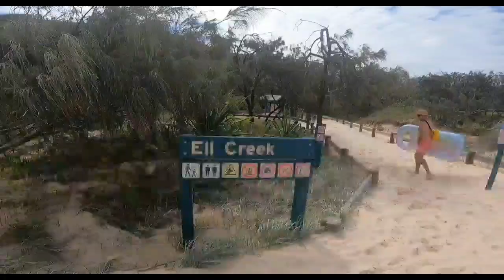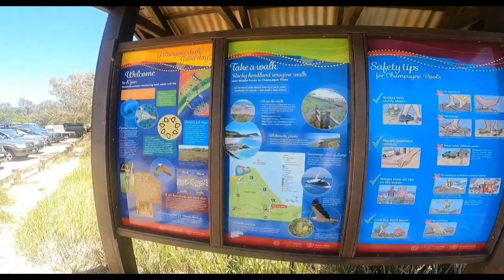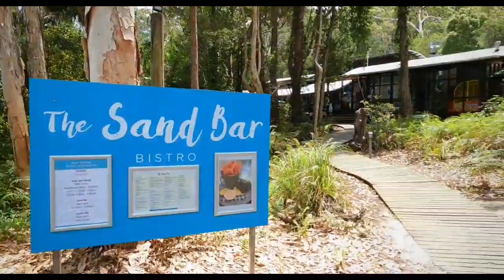Epic Fraser Island Trip/Lake McKenzie to yourself/pack of dingoes/ TRAVELLING AUSTRALIA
Took our 4x4 on an epic trip to Fraser Island for its first off road experience. We will show you all the highlights of Fraser including lakes, creeks, dingoes, beach camping, 4x4 driving and even a resort.

Keep watching and you will discover the trick of getting (usually over-crowed) Lake McKenzie to yourself and what to do if you are confronted by a pack of dingoes.

We will show you a hidden gem equally as good as Lake McKenzie and the wonderful experience of Eli Creek and Champagne Rock Pools.

You will experience other Fraser highlights with hints and tips along the way to make your stay more enjoyable.

Cape York Epic 4x4 Road Trip

Travelling Australia in Our 79 Series Landcruiser & Jayco Caravan

79 Series Before & After Modifications